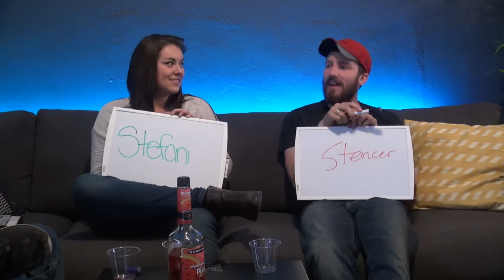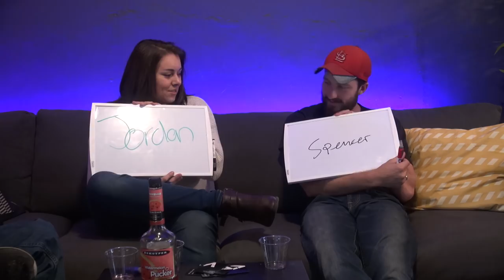PUCK YOU | The Voting Game with Pucker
It's back.. puck yeah

The crew is back playing the oh so clever drinking game, PUCK YOU! For those of you who are new and don't know the game, it's The Voting Game with a twist; and this time with a watermelon twist!